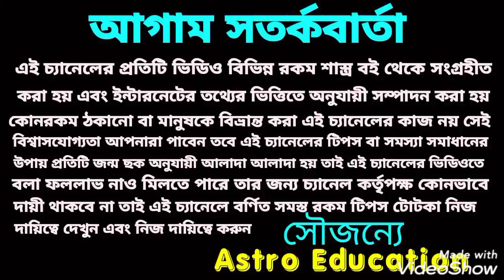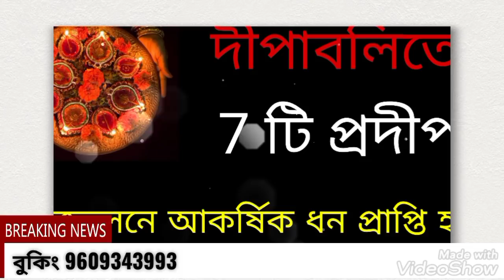দীপাবলিতে এই সাতটি প্রদীপ প্রজ্জ্বলন করুন!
দীপাবলিতে এই সাতটি প্রদীপ প্রজ্বলন করুন ভাগ্য চমকাবে